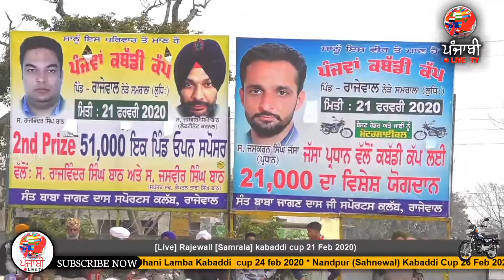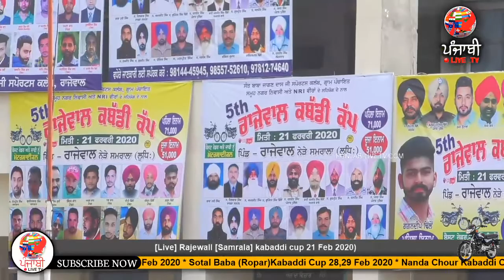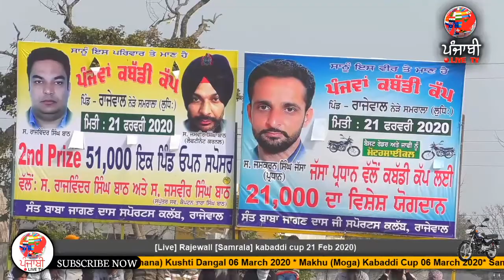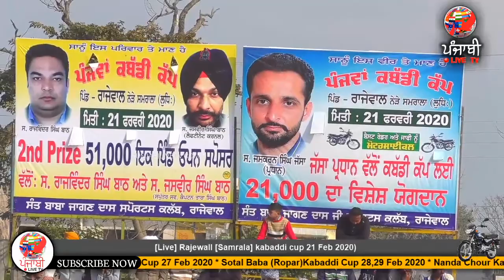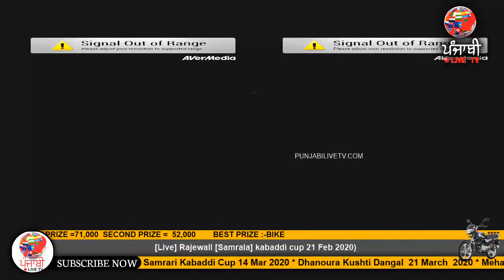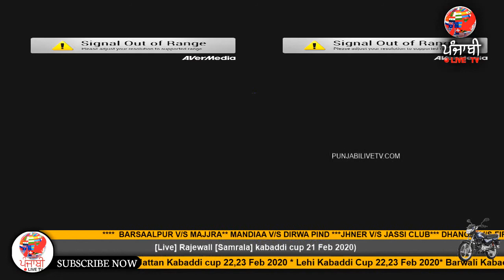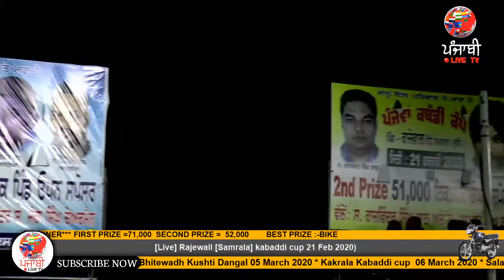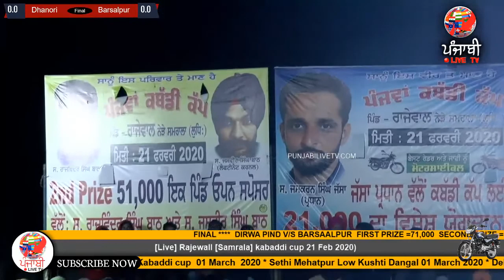[LIVE]RAJEWALL[SAMRALA]KABADDI TOURNAMENT 21 FEB 2020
IOS & WindowApp is also available on playstore.